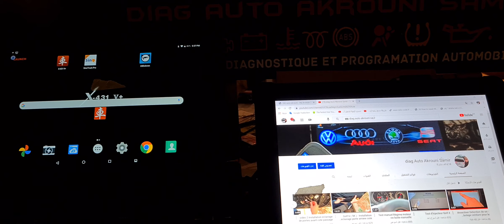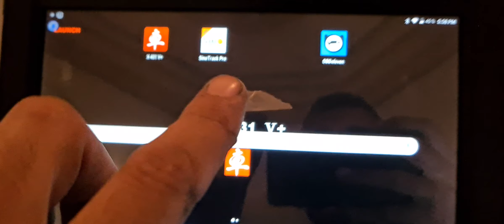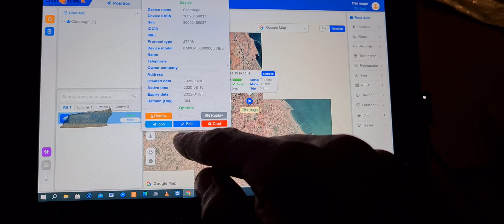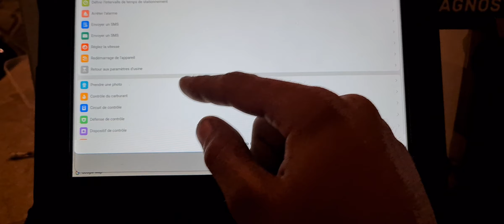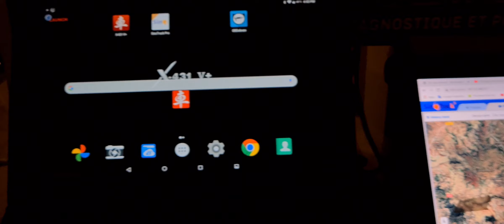شرح GPS sinotrack pro